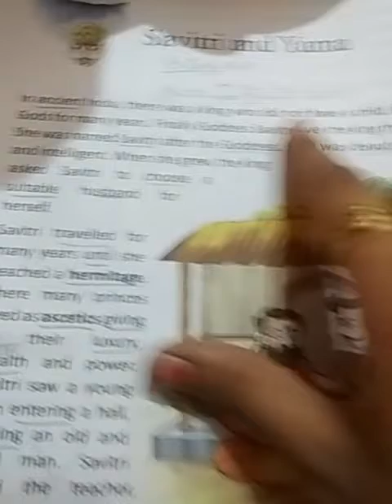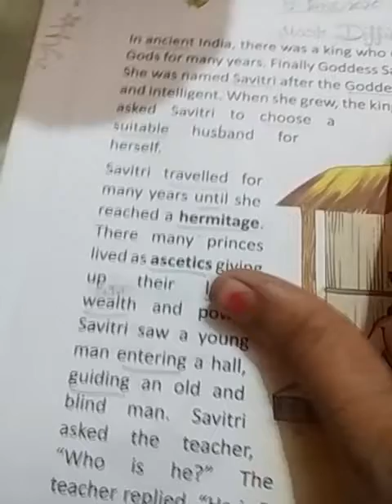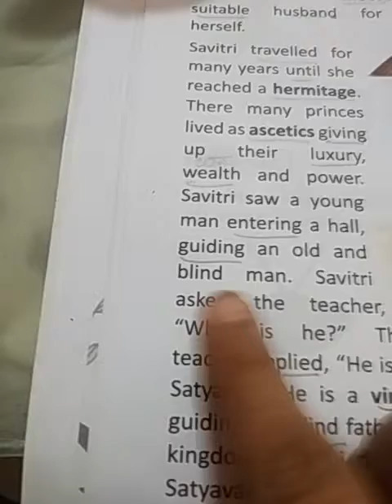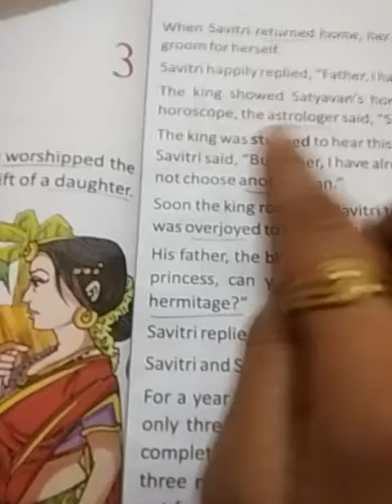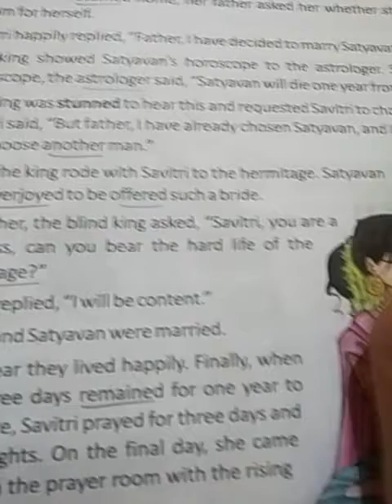Class-4 English literature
Ch-2 Savitri and Yama